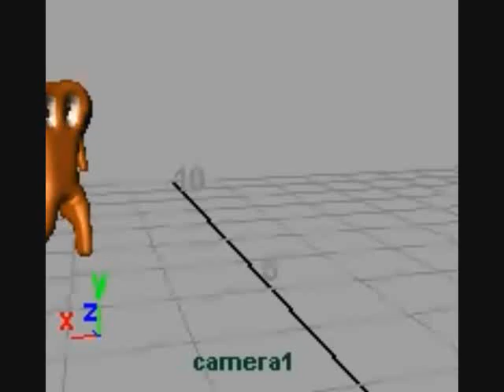Orange and Blue